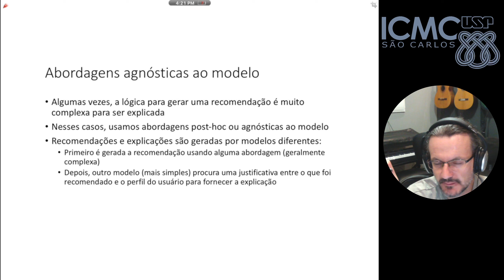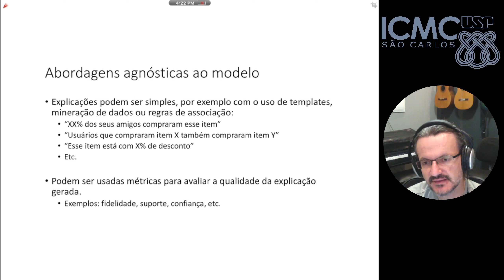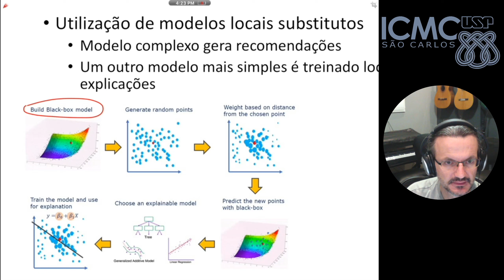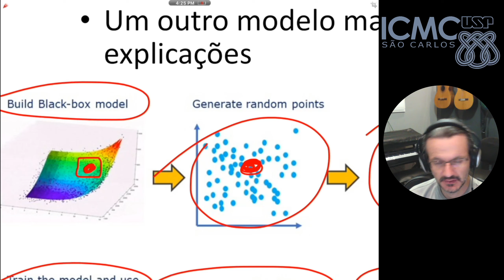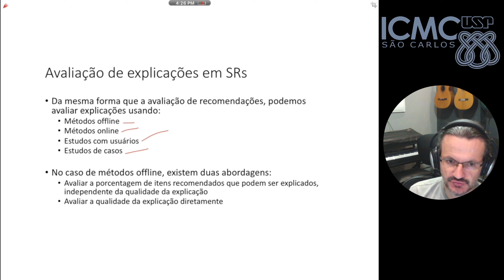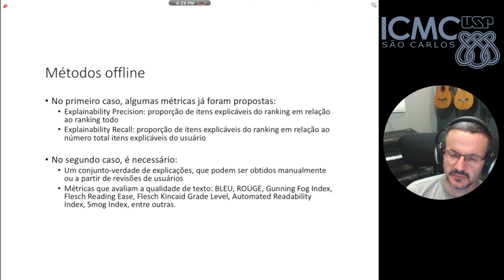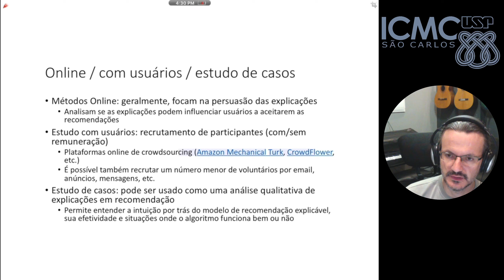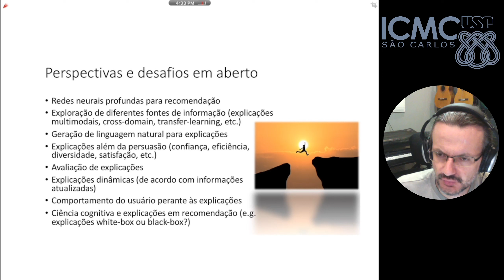Aula 11 - Explicações em Sistemas de Recomendação - parte 4